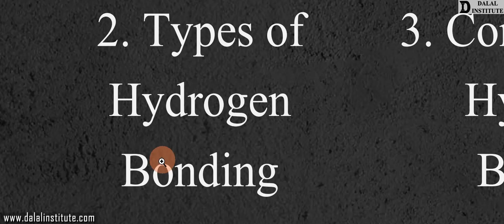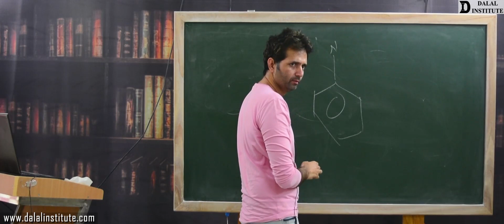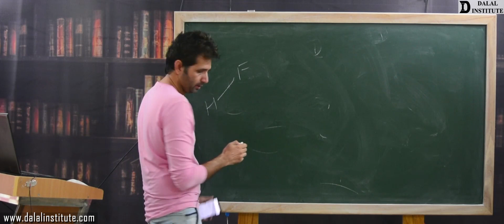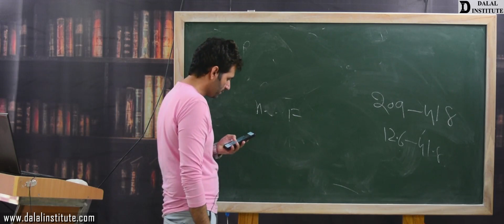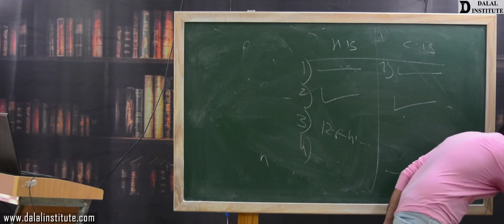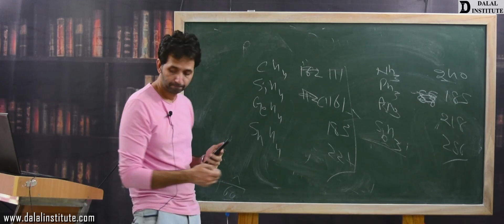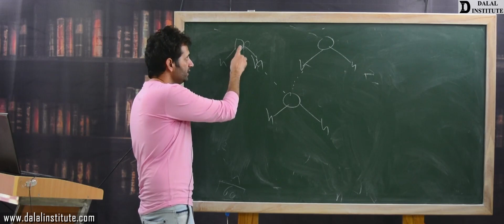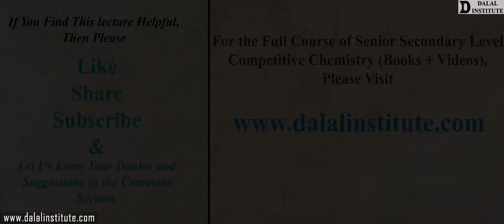Hydrogen Bond | Class 11th | Lecture 86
The lecture 86 (COCV1-04-20) entitled " Hydrogen Bond (Hindi / Urdu)" is a part of our online course named "11th, 12th, IIT-JEE, NEET (Chemistry)" and it covers following topics:
1. Definition of Hydrogen Bonding
2. Types of Hydrogen Bonding
3. Conditions for Hydrogen Bonding
4. Examples of Hydrogen Bonding
5. Strength of Hydrogen Bonding
6. Difference Between Hydrogen Bond and Covalent Bond
7. Effects or Consequences of H-Bonding

11th, 12th, NEET & IIT-JEE batch